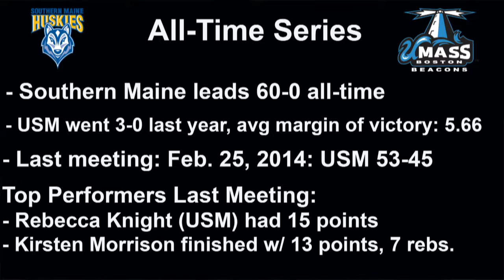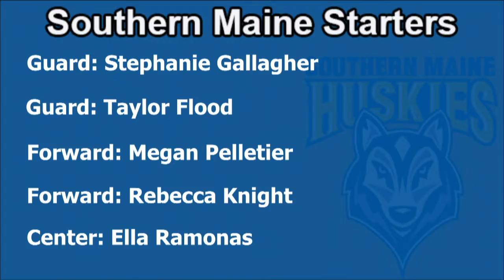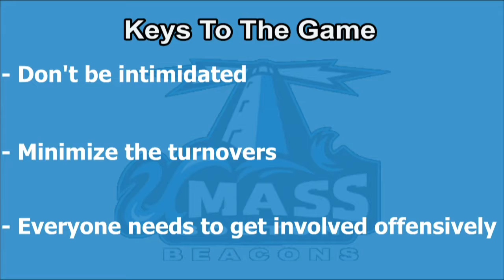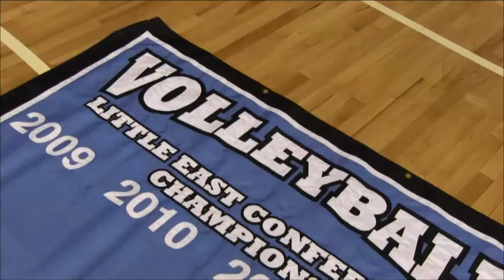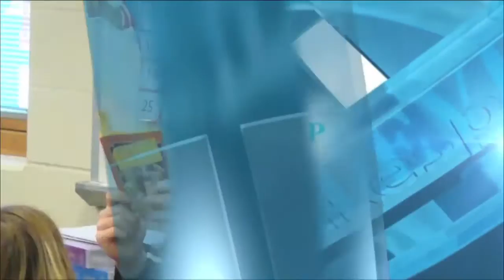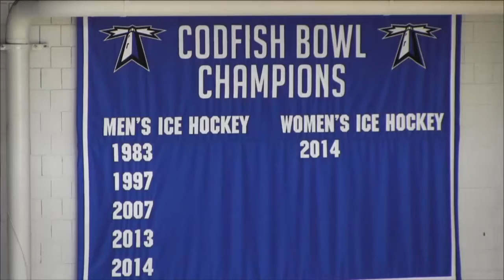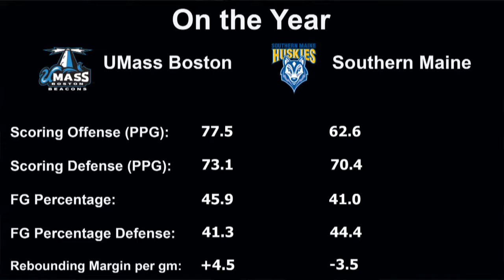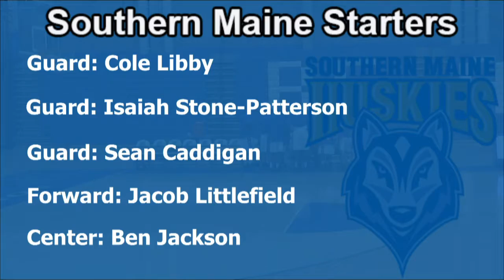UMass Boston Women's Basketball vs. Southern Maine (1/29/15) Webcast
Southern Maine outscored UMass Boston women's basketball 12-4 over the final four minutes to earn a 52-48 win over the Beacons.